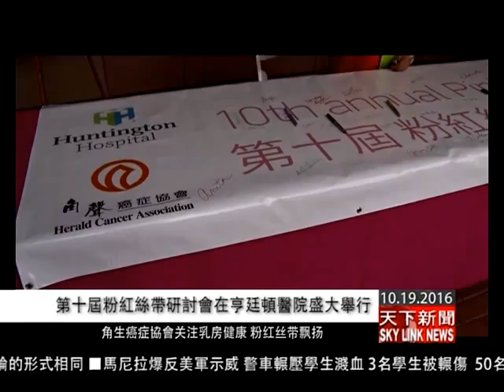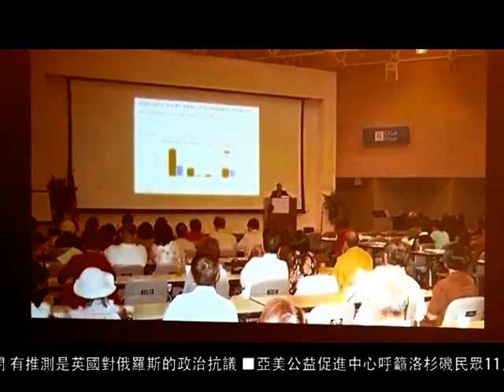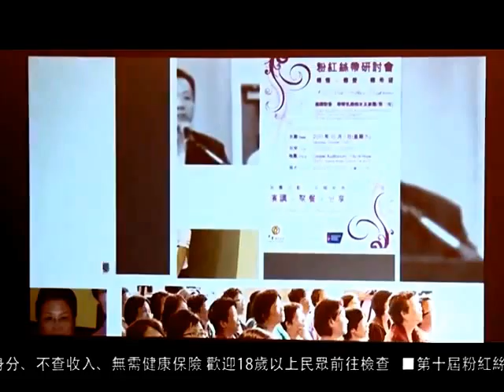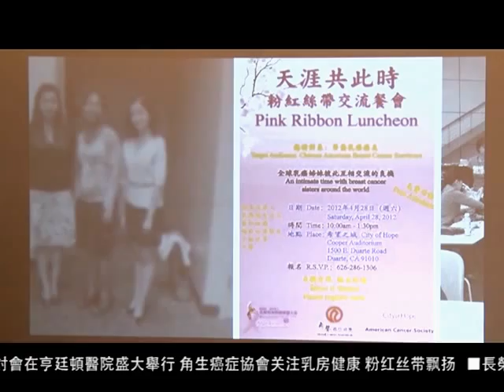第十屆粉紅絲帶研討會在亨廷頓醫院盛大舉行 (國)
十月份為全球乳癌防治宣導月。在美國，乳癌發生率高居女性癌症第一位，乳癌亦是華裔女性最常見的癌症類型。乳癌雖然發生率高，但在其篩檢、手術、及治療等方面持續不斷有新的突破與發展。角聲癌症協會10月15 日(週六) 與杭亭頓紀念醫院 Huntington Memorial Hospital 聯合舉辦《第十屆粉紅絲帶研討會》》，幫助華裔乳癌病友與家屬提供最新乳癌相關資訊。